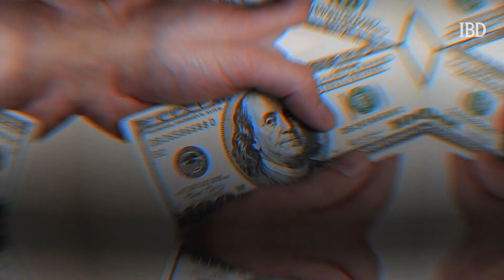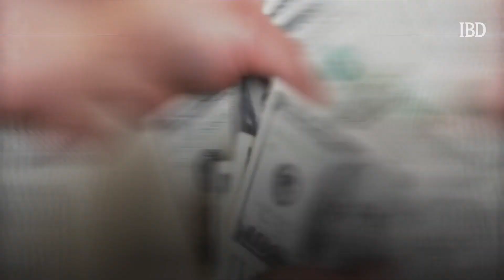DraftKings And Gambling Stocks Eye $500 Million From The Super Bowl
U.S. bettors are expected to wager more than $500 million on Super Bowl LV and DraftKings stock and other gambling stocks are ready to rake in the dough.